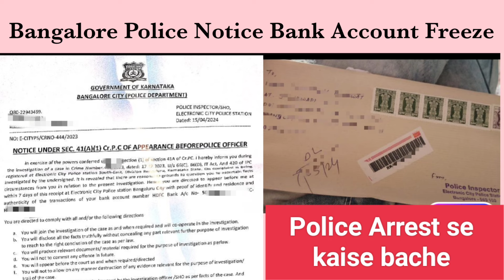Patna Cyber Police Notice 94 BNSS,FIR u/s 318(4),319(2),66(C),66(D) IT Act,Bank Account Freeze